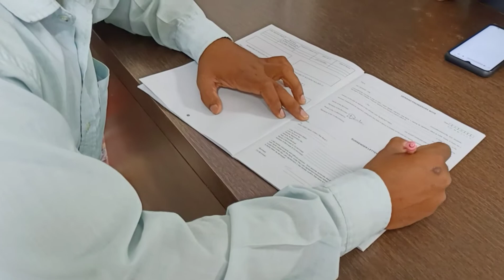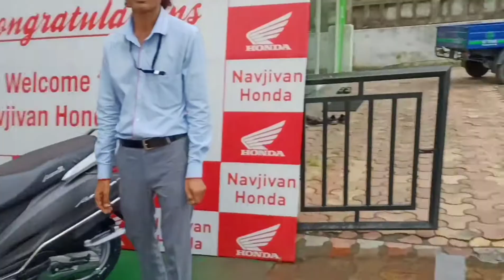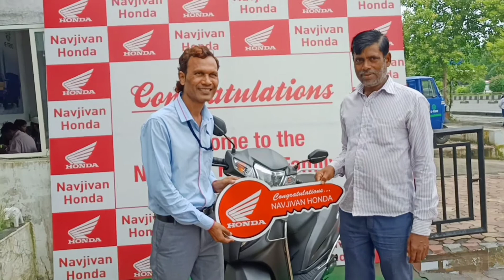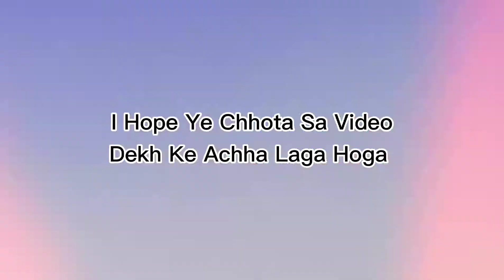New Family Member ( Activa 6g ) ||Mr Traveller Surat || My New Scooty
My New Family Member